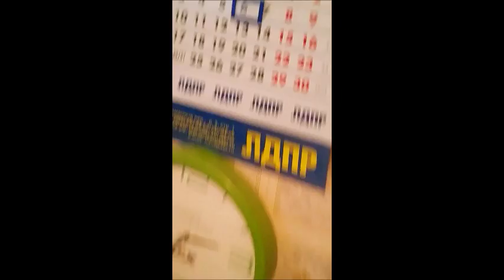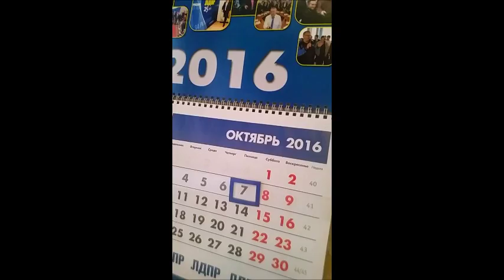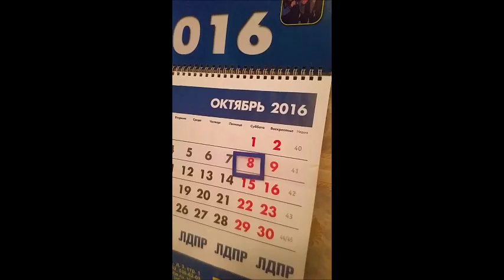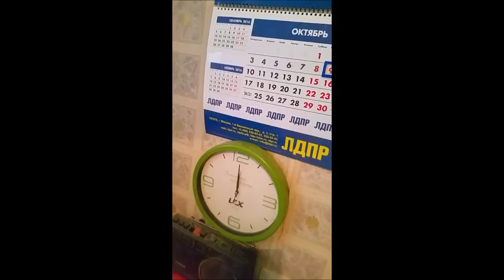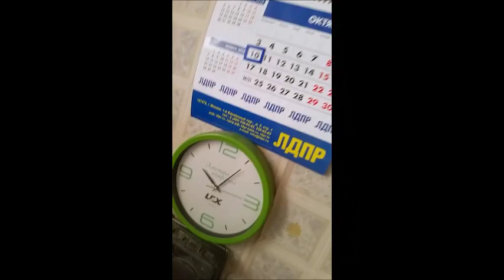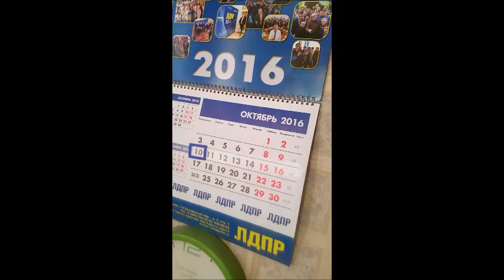Фильм прогноз от Волшебника с 6 по 10- октября 2016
Прогнозы Волшебника советы - пожелания